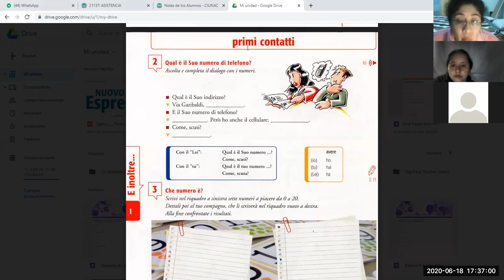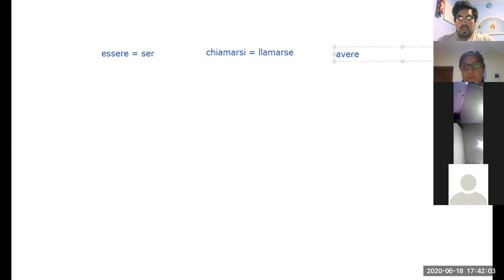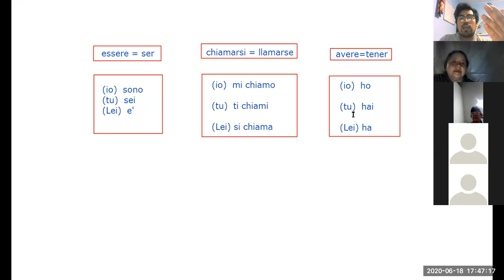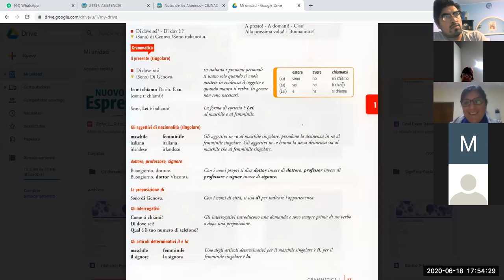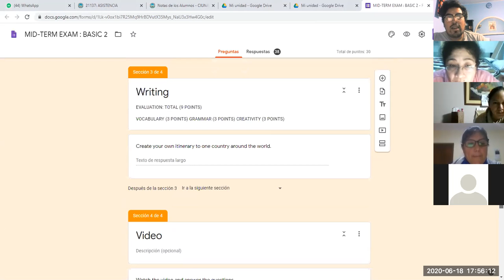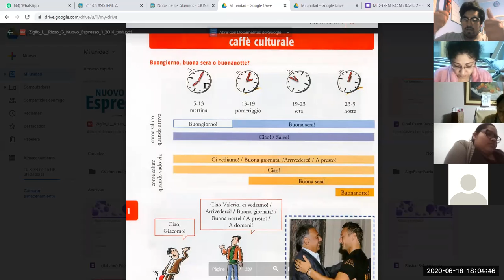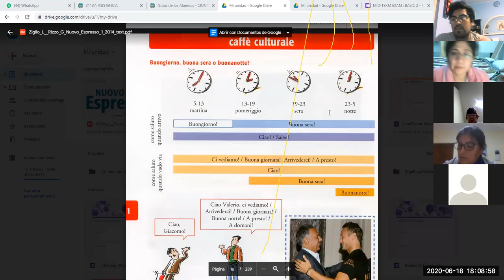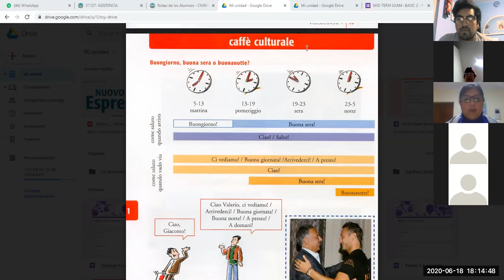IO E GLI ALTRI: PARTE 2 (BASILARE 1-2)